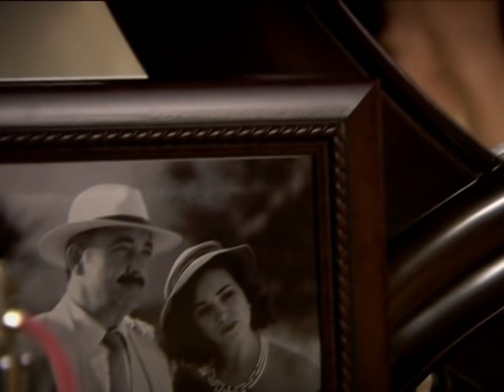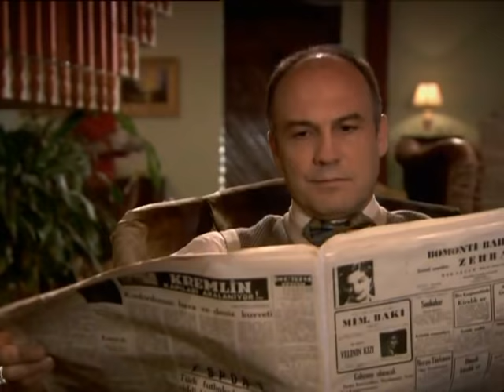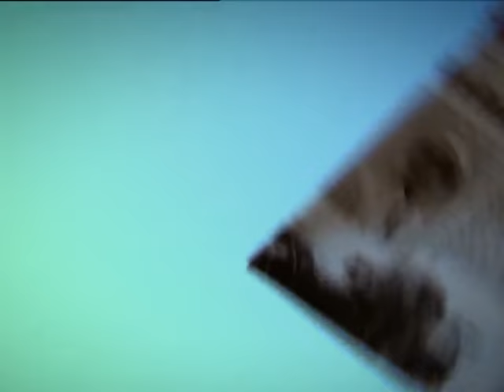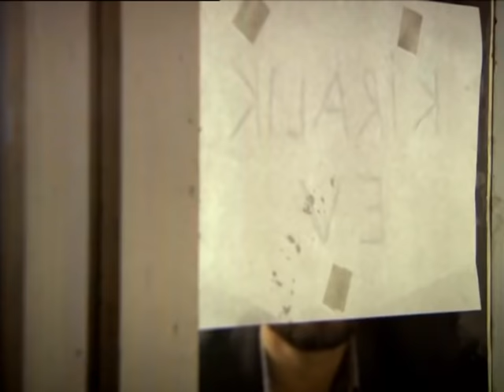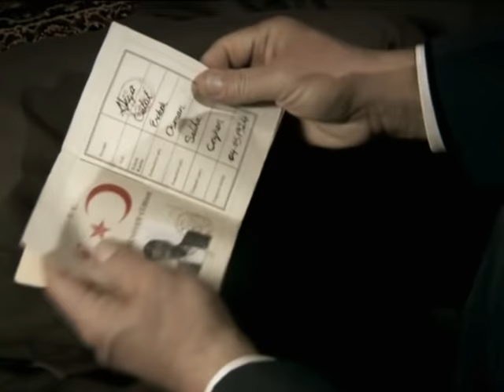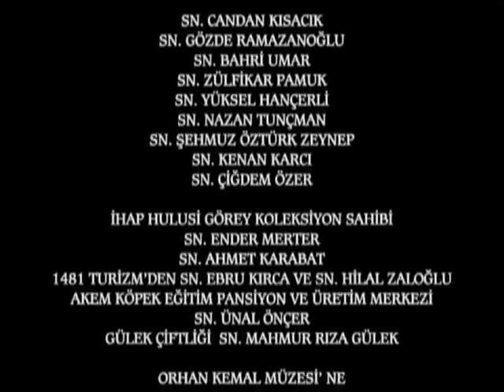Hanımın Çiftliği 53. Bölüm - FULL BÖLÜM